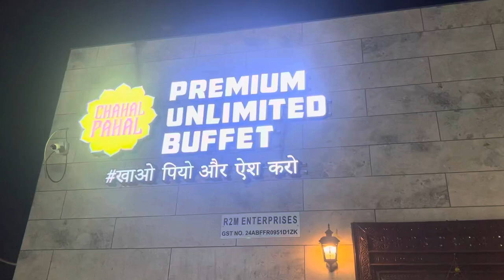CHAHAL PAHAL RESTAURANT GANDHIDHAM